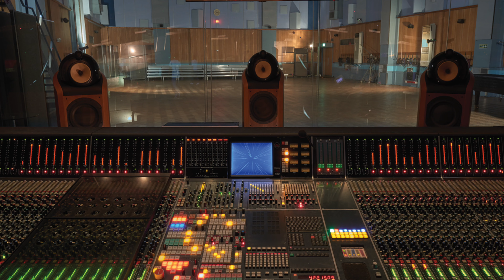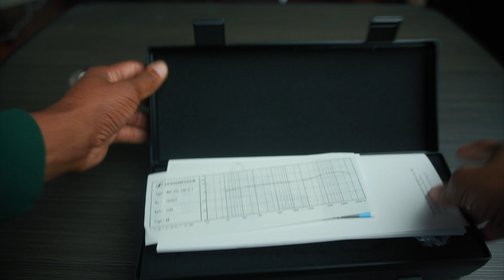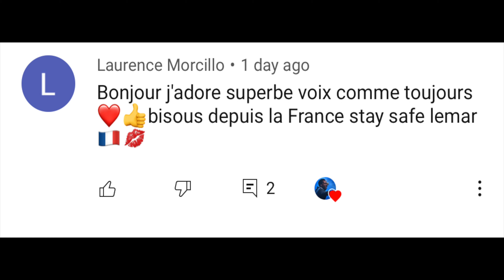Lemar | What Microphone Do I use?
So many people ask me "What microphone do I use?" so - here's a short video answering that question and saying a lil thank you to all the new subscribers. Microphones are not all equal. One microphone may be better for live performances, another microphone better for studio recordings and some more suited to other tasks. What mic 'I' use may not be right for you, but hopefully you can gain a little insight and start your search for a mic thats perfect for you to do what you need to do . Whatever that is!

//Some of the microphones I ‘actually’ use:
- Shure SM7B

//Bang For Your Buck Alternatives!
- DISDIM PC Microphone
- Blue Yeti
- Rodecaster Pod Mic

00:00 Intro
00:10  Thank you
00:45 Inspirations
01:20 Neumann M149
02:02 Shure SM58
02:08 Shure Sennheiser G4 Wireless System
02:15 Shure SM7B
02:54 Unboxing The Sennheiser MKH 416
03:37 HTDZ HT-81
04:09 Sound of the Sennheiser MKH 416
04:39 Subscriber Shout Outs!